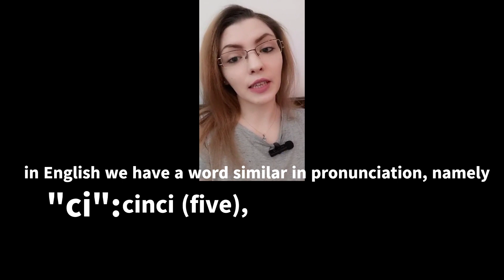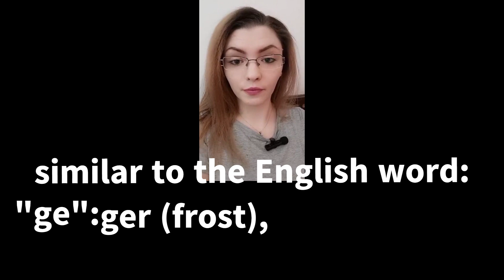groups of letters in Romanian: ce, ci, ge, gi, che, chi, ghe, ghi.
Can you give me an example, what english word has the pronunciation of "chi"?

Learn to pronounce correctly. In the Romanian language we have a series of groups of letters: ce, ci, ge, gi, che, chi, ghe, ghi.
We have words made up of these letters, all you have to do is learn them as they are.